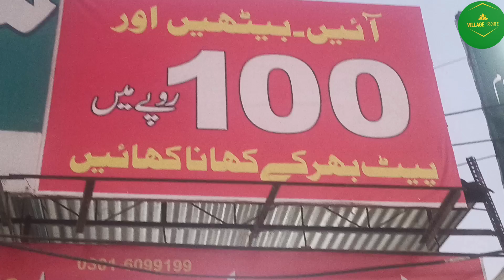Aaj Humne BEEF KARHAI Banaie|Life Vlog pakistan|Village Rural life|Village Routines Work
hi!
my home🪴🪴🪴🌳🌲☘️🌿
my village🪴🌱🌷🌻🍀
I grow vegetables and grass near my home and almost after 2 to 3 days I harvest my vegetables. and also many flower plants are in my garden...